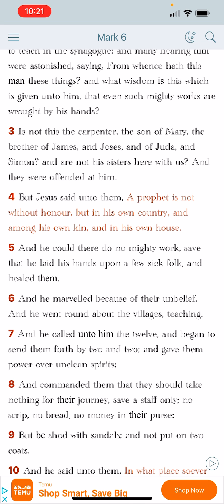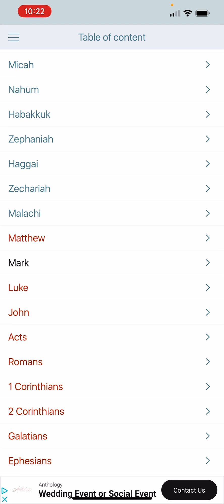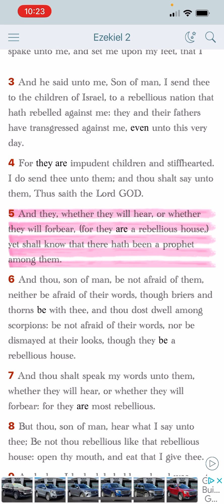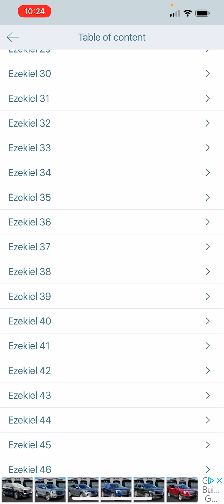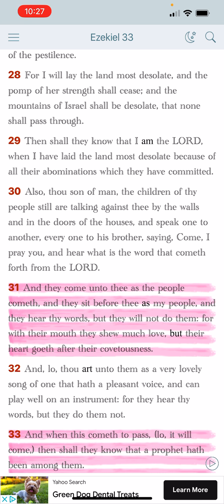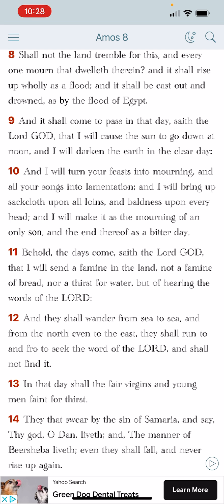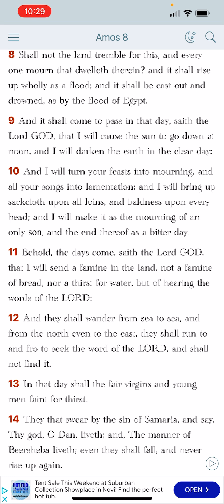When Things Get Bad These People Will Remember Our Words